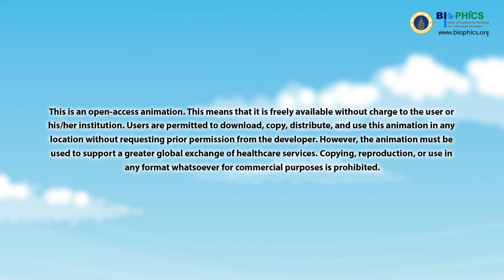Tuberculosis (Akha version)